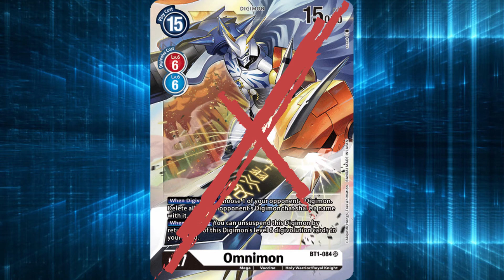Digimon Week in Recap Launch Week!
Join us 8PM GMT (3PM EST, Noon PST) Saturday 13th February

Store's of Interest.

(use TotallyAgito at check out) (Ships internationally)